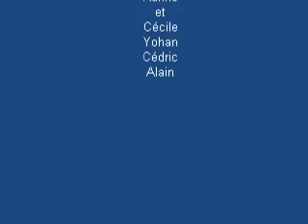1987 Zambia Kitwe Merchand Derby Jumping, Johan invites friends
International Jumping between Zaïre and Zambia.In Kitwe.29th Merchant Derby.
Jumping iinternational à Kitwe, en Zambie. Une équipe du Zaïre participe
avec des cavaliers provenant de Kinshasa, Likasi et Lubumbashi.
Le fils de Lotta et Michka(grand absent du Week-End), invite des copains à la piscine. .